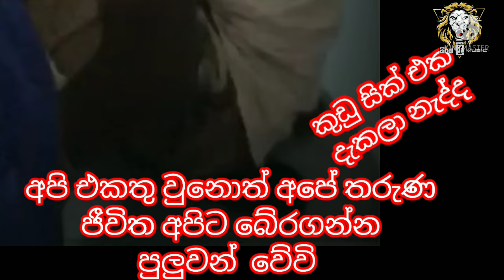කුඩු සික් දැකලා නැද්ද | How a drug addict suffered without drugs | How to stop drug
කුඩු නවත්තන්න පුලුවන්. බෑ කියන්නෙ බොරු කතාවක්. මේක බලන්න.